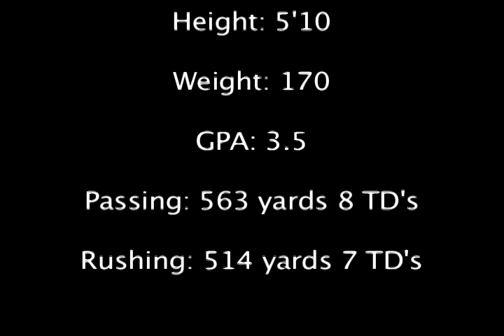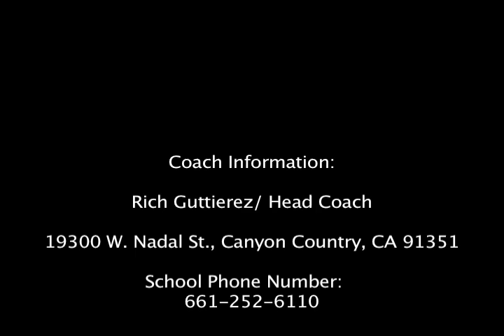Justin Derpic-Football Highlight Film-2010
Justin Derpic - JV Football - Canyon Cowboys - Highlight Film - 2010